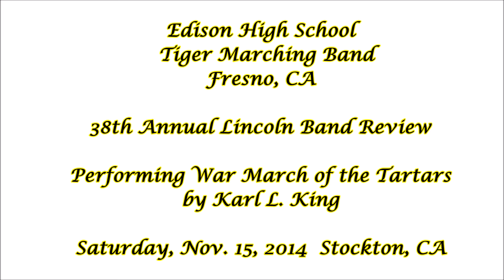Edison High School Tiger Marching Band @ 2014 Lincoln Band Review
From Fresno, CA
The Edison High School Marching Band, under the direction of Robert Madrid, performing their march entitled, War March of the Tartars, by Karl L. King, at the 38th Annual Lincoln Band Review, on Saturday, November 15, 2014.

Results: Class AAAA
90.1 - 1st Place
76.5 - 6th Place (Tie) Auxiliary
87.0 - 1st Place Mace Drum Major